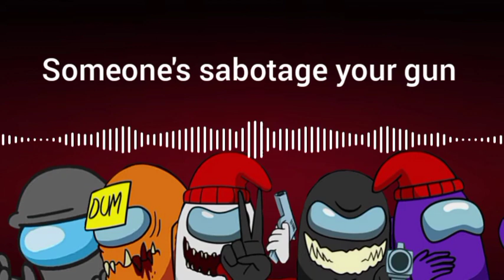Someone's sabotage your gun (CG5 x Chewiecatt x Drew.0, Fuslie)